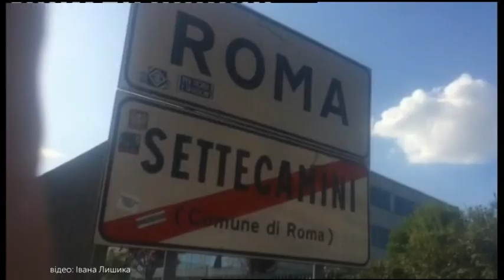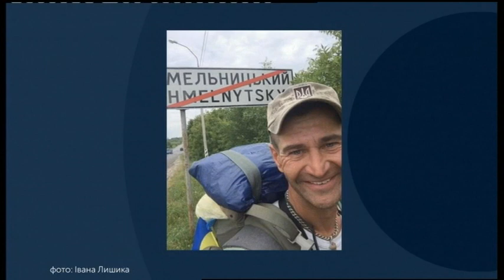04.11.2019. Новини. 17:00